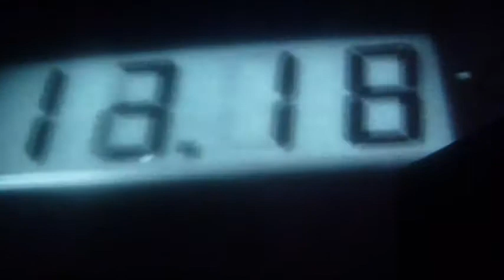Allelujah - Recoil en Buenos Aires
Uno de mis favoritos!